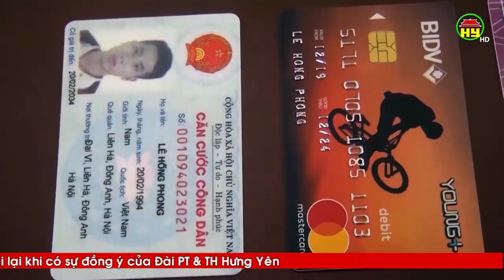Một học sinh ở Văn Giang nhặt dc 3 triệu đồng trả lại người bị mất